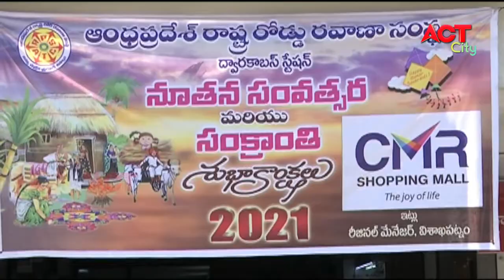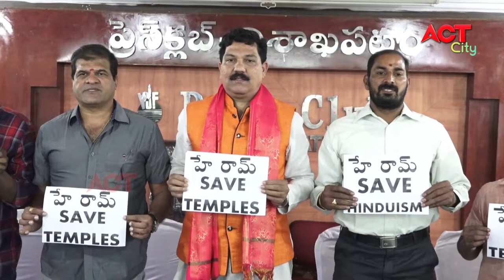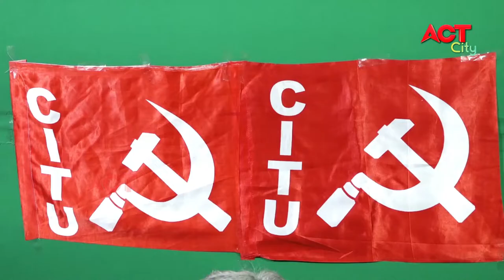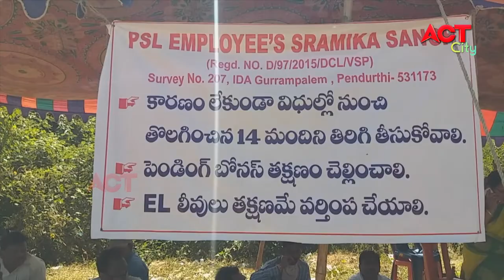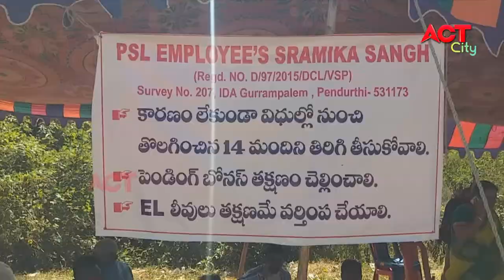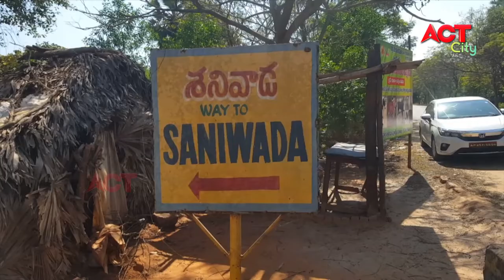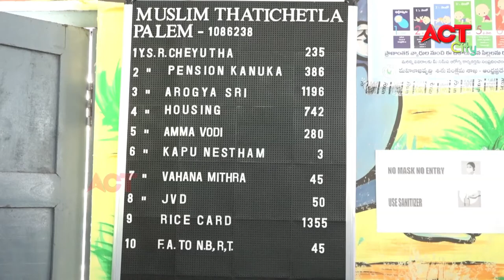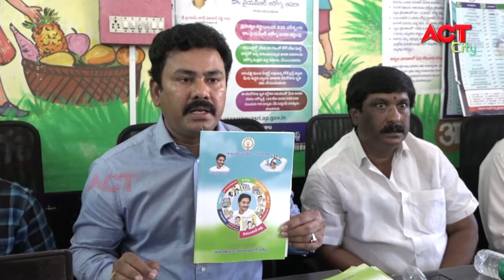EVENING ACT CITY VIZAG NEWS 08-01-2021